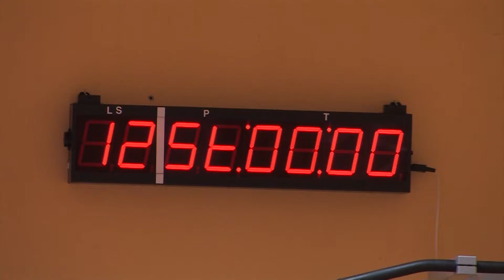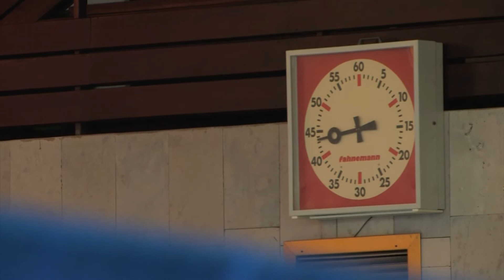Pięciobój nowoczesny - Marcin Horbacz, Sylwia Czwojdzińska, część 1.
Fragment cyklu filmów dokumentalnych prezentujący przygotowania polskich sportowców do IO Pekin 2008.